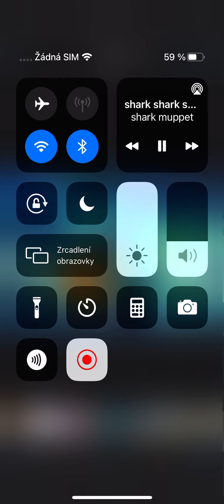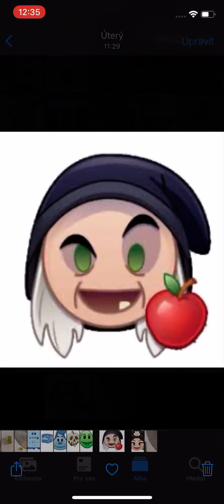11. května 2021